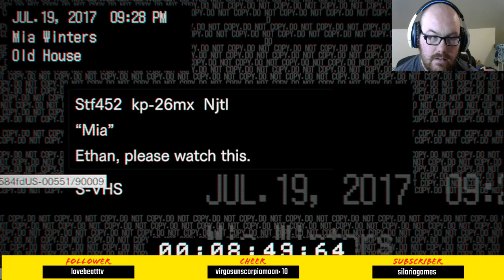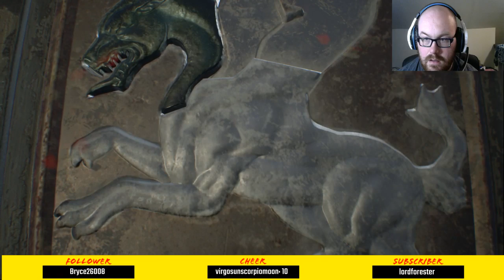Down In The Bayou | Resident Evil 7 (First Playthrough Part 2)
The first part of this series is gone. Lost forever to the garbage disposal that is the internet. I'm sorry. You will just have to use your imagination that I completely dominated the first part and did it flawlessly.